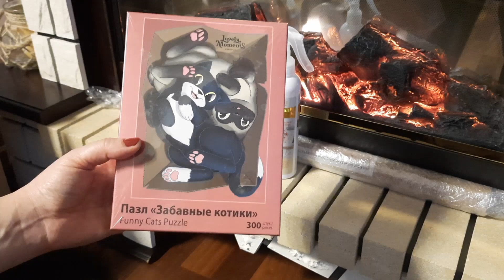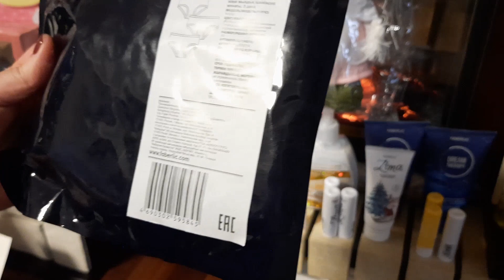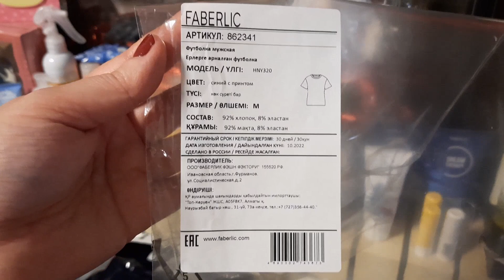🎄Заказ Фаберлик/FABERLIC/декабрь'22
❤️Добро пожаловать на мой канал, где я рассказываю о косметике разных брендов, натуральных бадах и косметической продукции Сибирское Здоровье/SIBERIAN WELLNESS, CIEL, FABERLIC!
✔️ВЛОГи, любимый LaRedoute,Wildberris - приобретаю за свой счет! Во влогах показываю, как вписались в мой интерьер приобретенные вещи
☘️ интернет-магазин и регистрация Ciel/SW👇